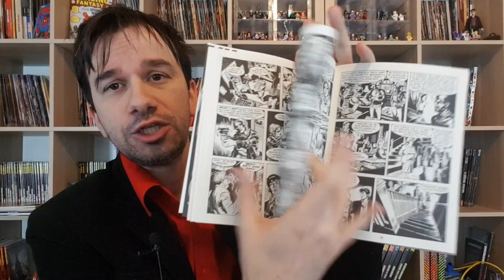DYLAN DOG 414 : Giochi innocenti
!!!APRI TUTTO!!!

Recensione di DYLAN DOG 414 : Giochi innocenti

Questo Dylan Dog ripreso in mano da Paola Barbato è stato riportato ai fasti di un tempo, una storia che ha tutto quello che serve per essere Dylaniata con la D maiuscola: soprannaturale, orrore, lavoro di indagine, comprimari e protagonista scritti bene, linea comica fatta come si deve
sapore old fashion ma senza che la storia sappia di vecchio!

ACQUISTA DAI MIEI LINK CONSIGLIARI!:

Questo numero

Vengo a prenderti - Paola barbato (libro )

Dylan Dog i primi tre numeri a colori